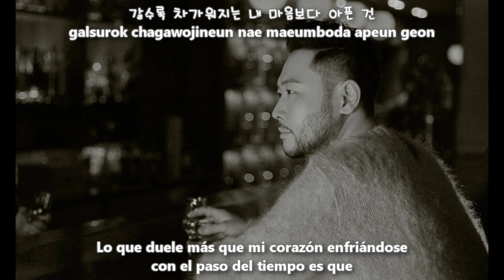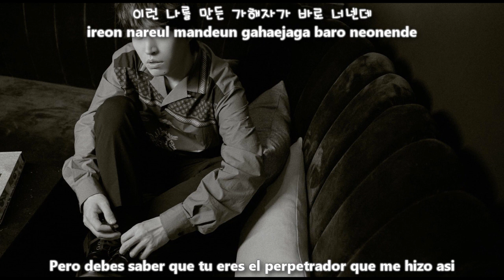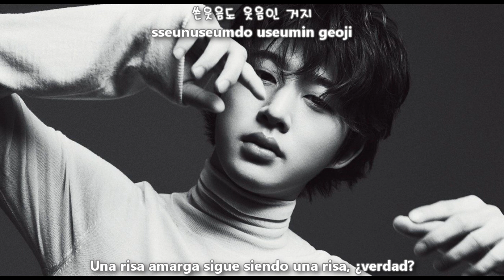EPIK HIGH - Acceptance Speech (Feat. B.I) [Sub Español + Hangul + Rom] HD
epik high acceptance speech sub español

에픽하이 (Epik High) – 수상소감 (Feat. B.I) Acceptance Speech Lyrics
Genre : Rap/Hip hop
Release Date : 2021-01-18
Language : Korean